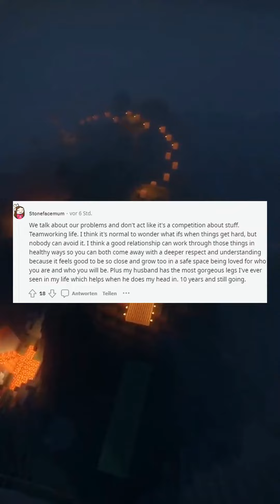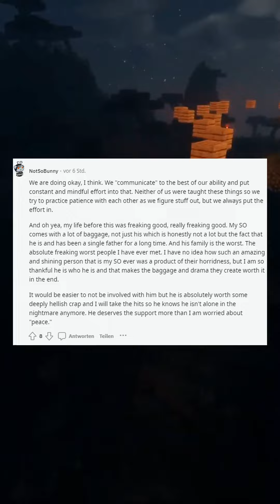People who are in a long relationship how are you maintaining it and Do you ever get the feeling you